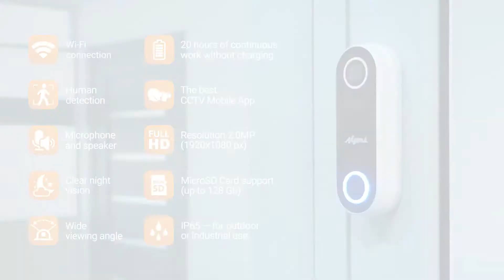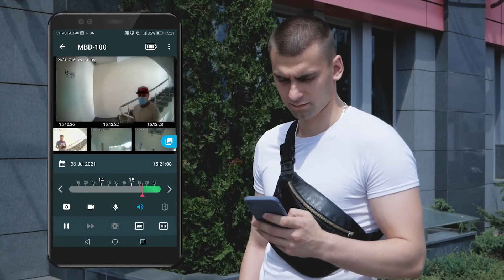Wire Free doorbell that sees everything Myers MBD-100